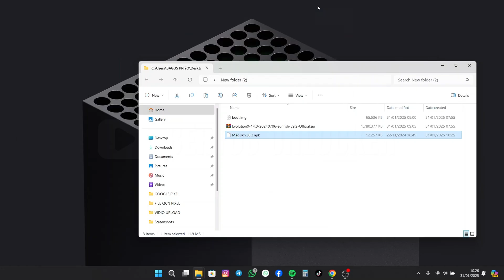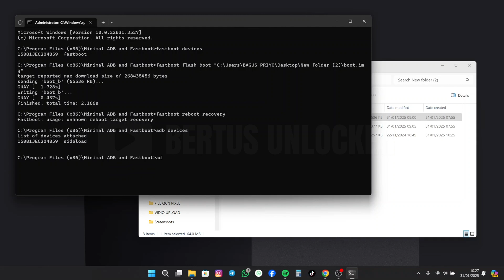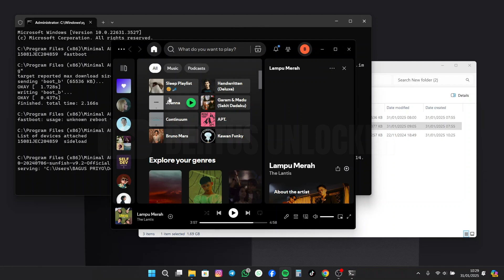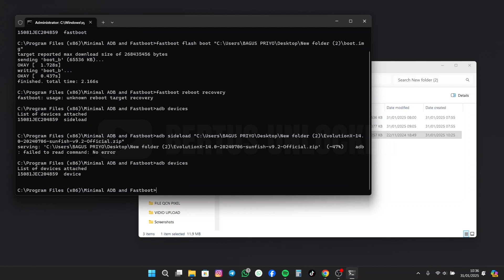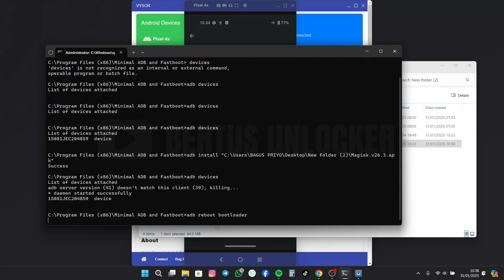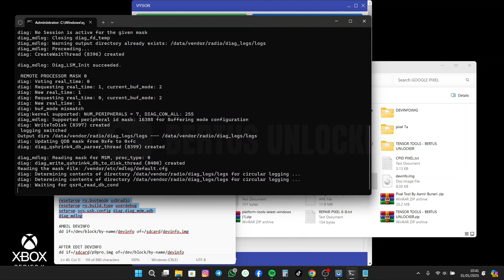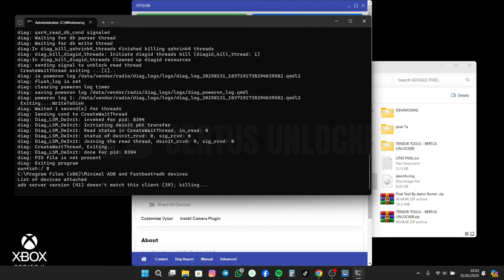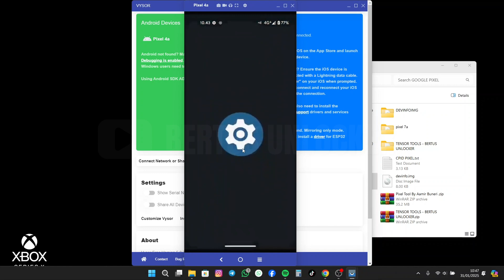GOOGLE PIXEL 4A CUSTOM ROM EVLOLUTION X ANDROID 14 BUILD JULI 2024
CUSTOM ROM GOOGLE PIXEL 4A ANDROID 14, CUSTOM ROM & REPAIR IMEI

Remote Tool
🔗 Ultraviewer :